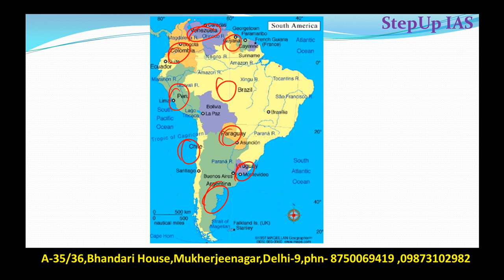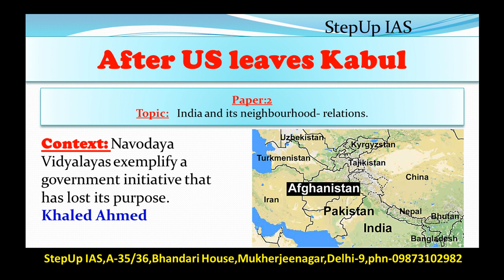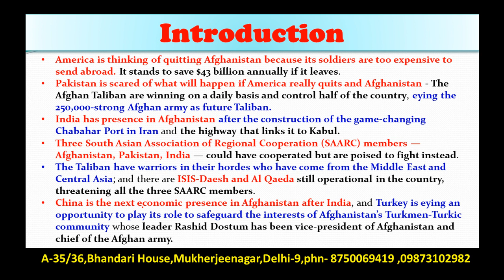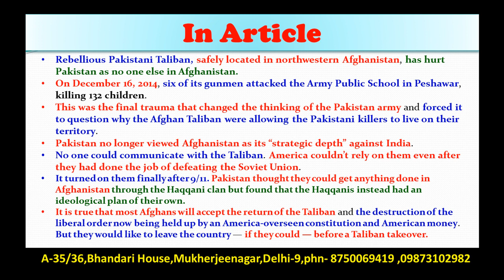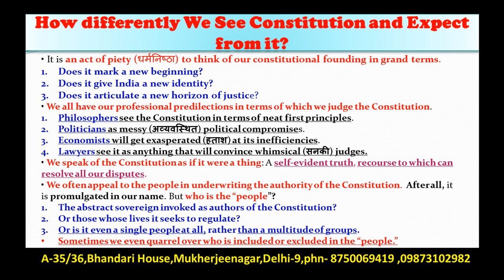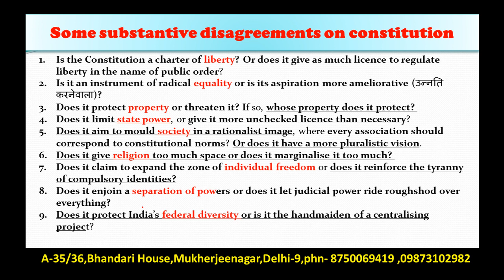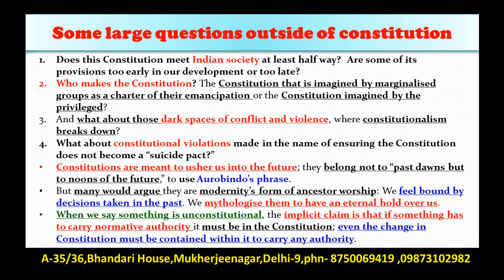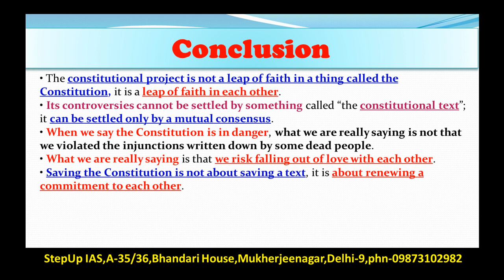26 January The Indian Express Editorial Discussion/ Analysis + Essay and Interview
This Discussion Includes: Indian Constitution, US withdrawal in Afghanistan